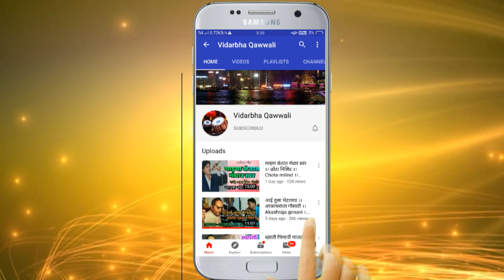Is Desh Ko Barso Se Jati Ki Bimari Hai | Manjusha Shinde New Bhim Song | Vidarbha Qawwali | Live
Song : Is Desh Ko Barso Se Jati Ki Bimari Hai
Singer : Manjusha Shinde
Lyrics : Nilesh Pawar